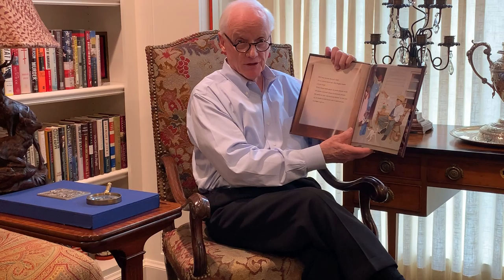STORYTIME: Frank Keating reads Will Rogers!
Oklahoma Hall of Fame Member and former Governor of the great State of Oklahoma, Frank Keating, reads the story he wrote about an American legend and one of Oklahoma's favorite sons, Will Rogers.

You can find more crafts, stories, and other FREE educational content by checking out our Virtual Summer Thursday Playlist or visiting our OHOF @ Home Blog on our website!